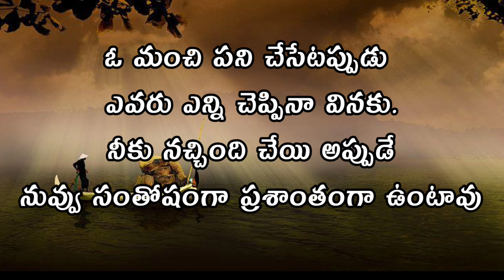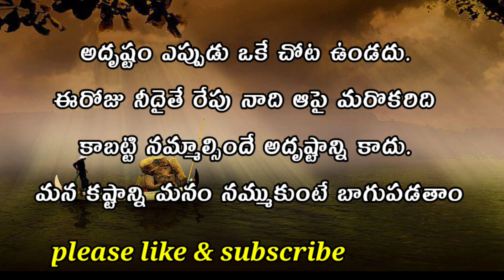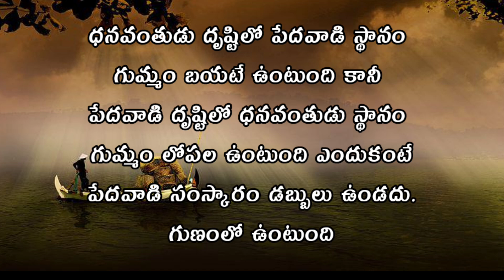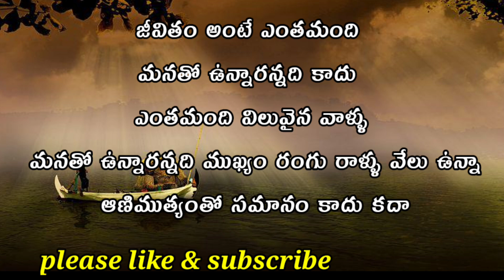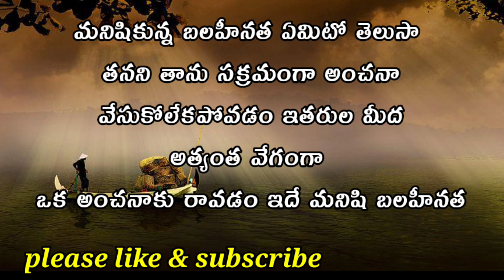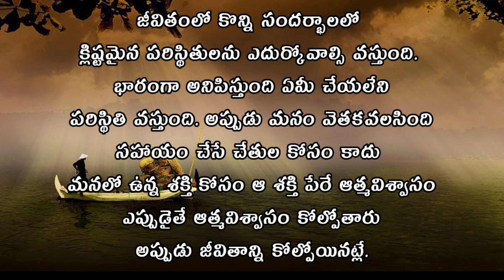Best inspiration Quotes in Telugu | Jeevitha Sathyalu | Nithya Sathyalu